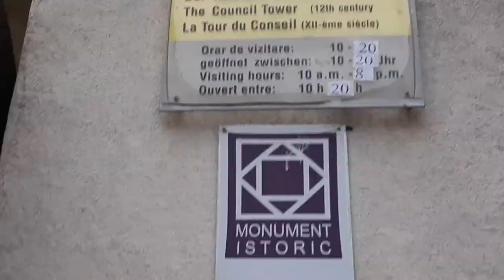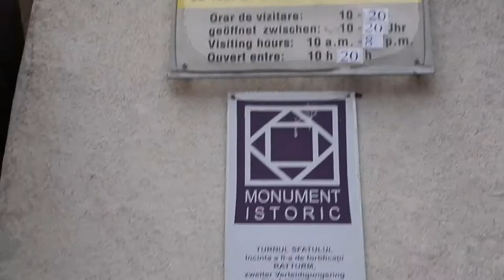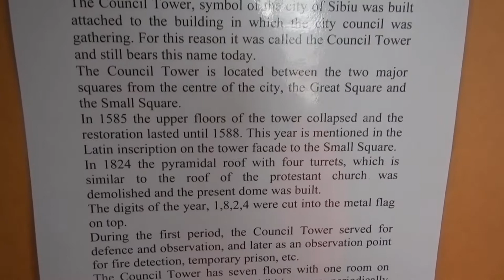Inside the Council Tower Sibiu | Turnul Sfatului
Hi travellers,
In this video I walk up the many stairs inside the council tower in Sibiu Romania.  If you are walking around Sibiu this is one thing you can do for a very reasonable 2Lei.

This gives you a beautiful view over the city of Sibiu.

There are a number of stairs and different levels.  When I went, I was the only person in the tower.

I use Momondo travel search engine to book my flights:

Alternatively you can book your next flight through this link with Expedia:

sibiu # romania